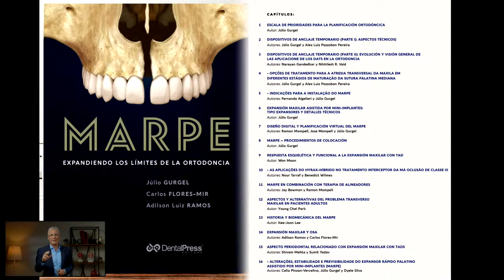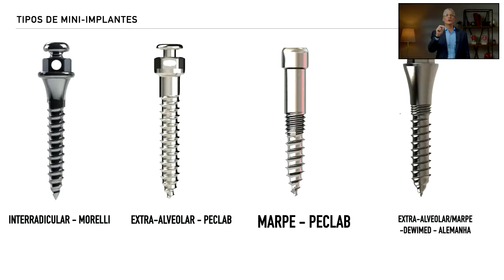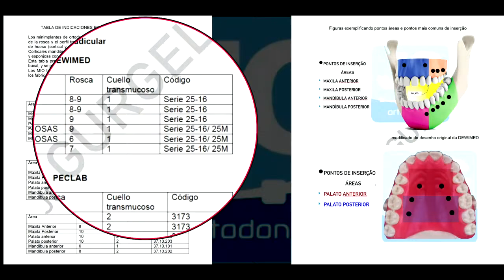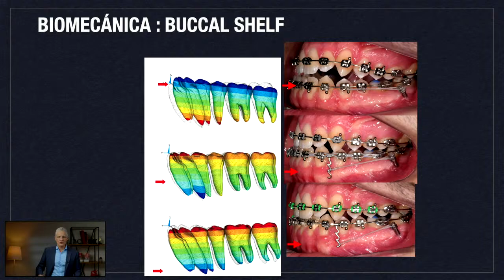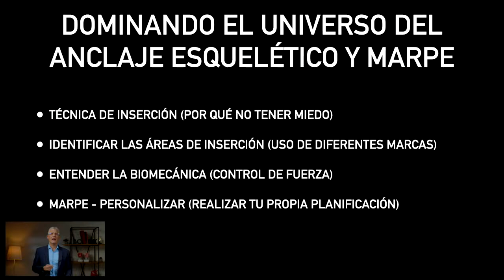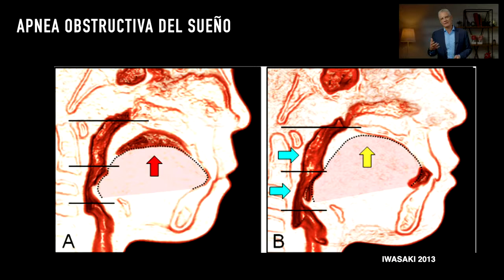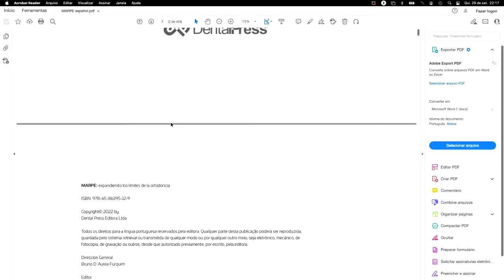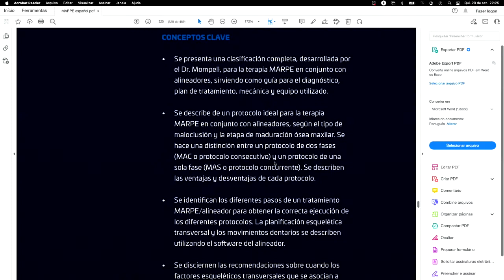Aprende a dominar el universo del Anclaje Esquelético y MARPE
LANZAMIENTO mi libro

“MARPE - EXPANDIENDO LOS LÍMITES DE LA ORTODONCIA”

Hoy me toca celebrar que he dado a luz un hijo más…